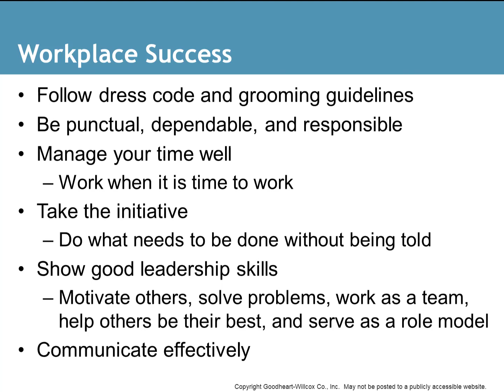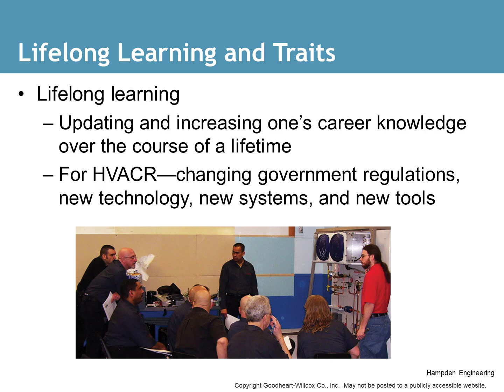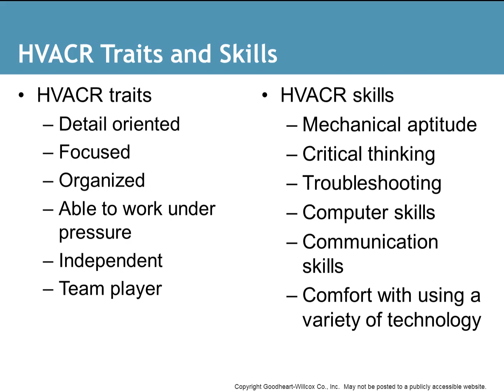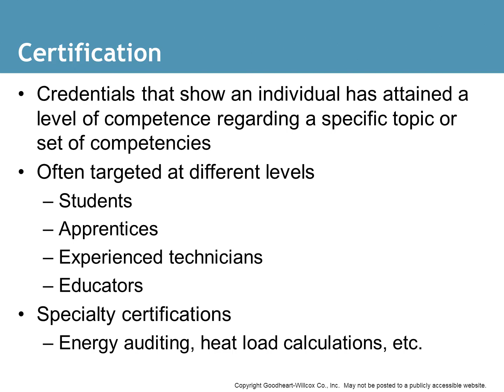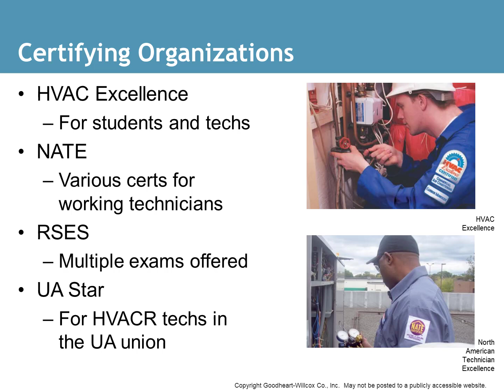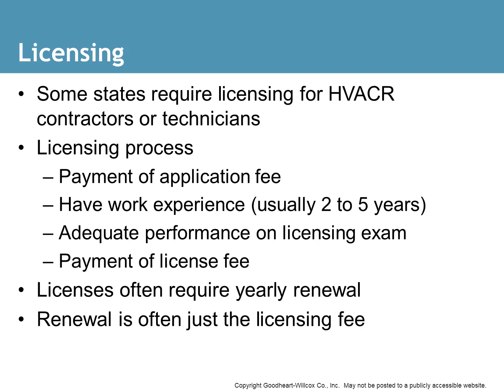Workplace Success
Internship